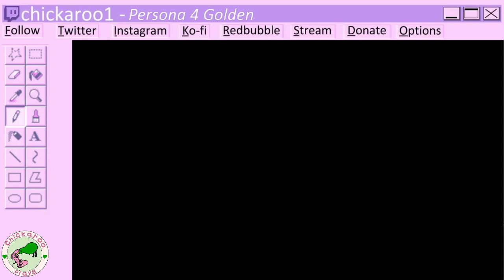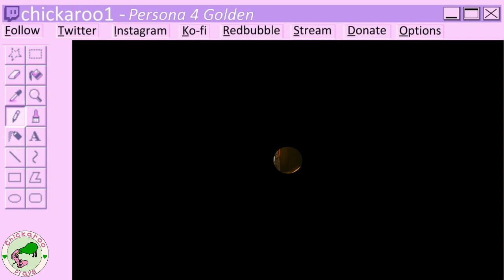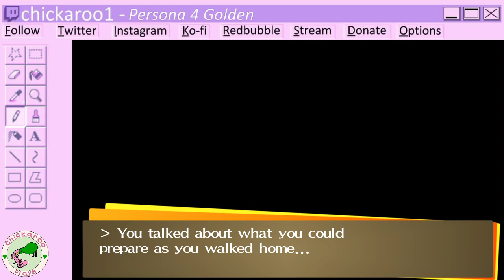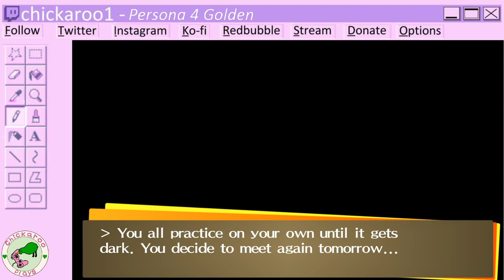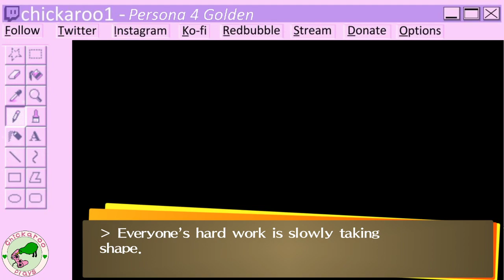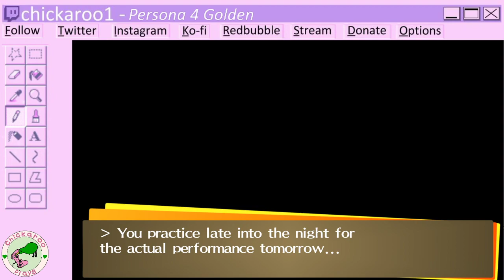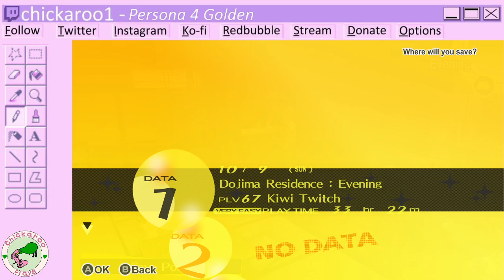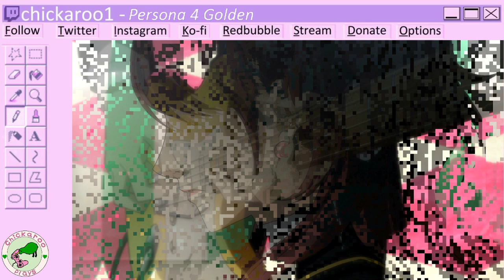Persona 4 Golden (PC) Part 14